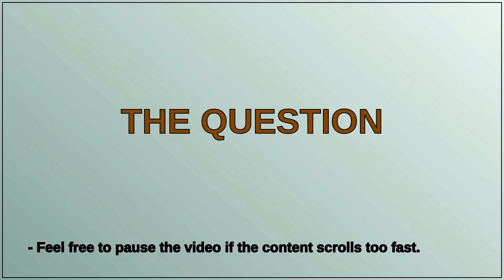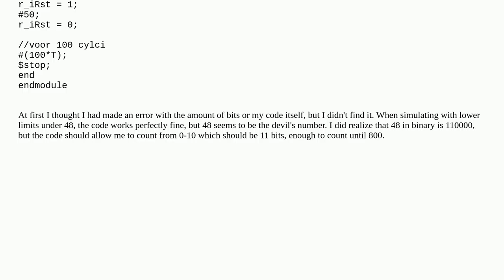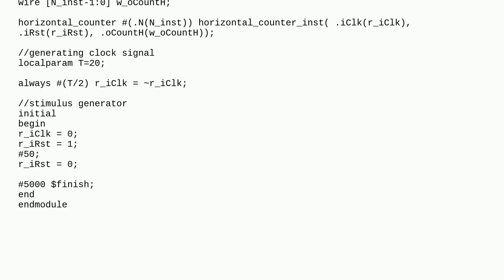Verilog counter stuck at 48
A special thanks goes out to the community

  verilog vivado counter